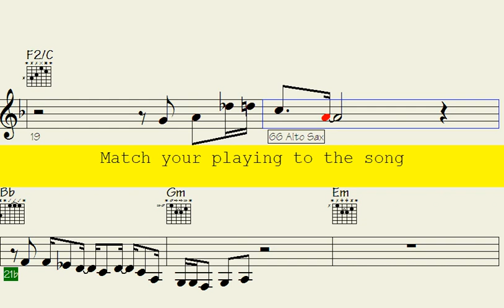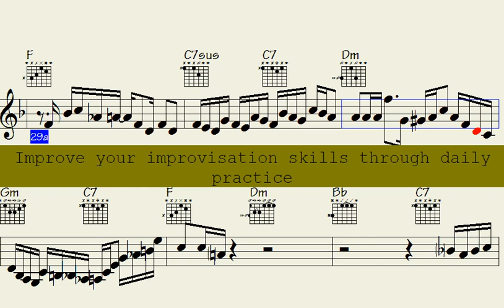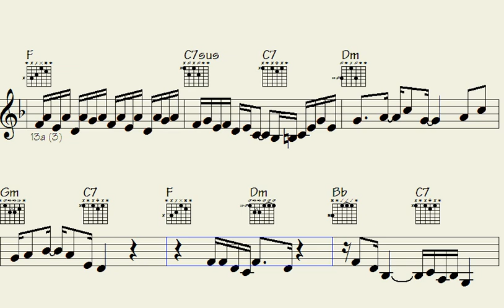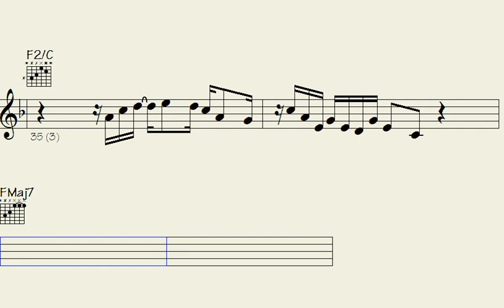️Reflective Funk Trumpet Guitar ePiano Chops That Will Blow Your Mind - Whimsical Clouds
Whimsical Clouds

Welcome to this captivating "Funk" track - Get ready to immerse yourself in the vibrant and dynamic rhythms of music, where the trumpet, ePiano, guitar, and saxophone take center stage.

This song is a delightful treat for those who have a passion for the passionate and rhythmic beats of funk music, as well as for those who appreciate the elegance and intricacy of instrumental solos. Within this track, you'll discover a blend of both classic and contemporary funk compositions. Each composition showcases impressive musical arrangements that beautifully highlight the skills of the trumpet, ePiano, saxophone, and guitar players.

Whether you're eager to dance the night away or simply unwind and savor some remarkable music, this "Funk" track caters to all preferences. So turn up the volume, feel the pulsating rhythm, and let the music transport you to a realm filled with captivating funk rhythms and melodies.